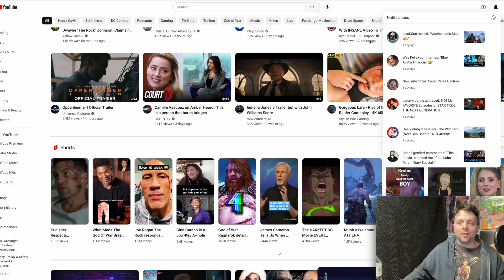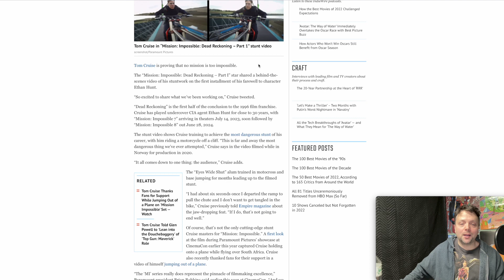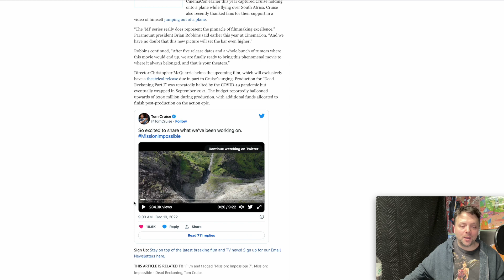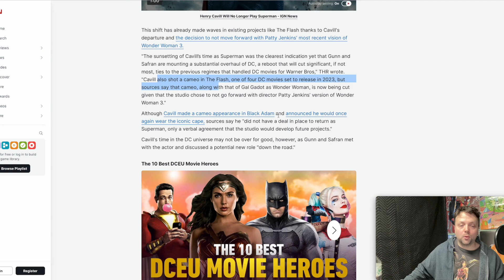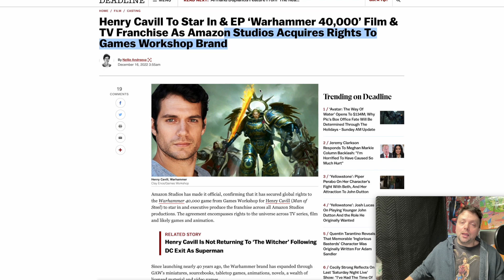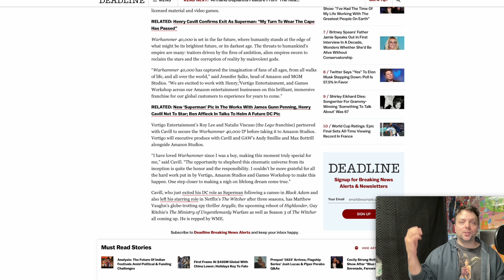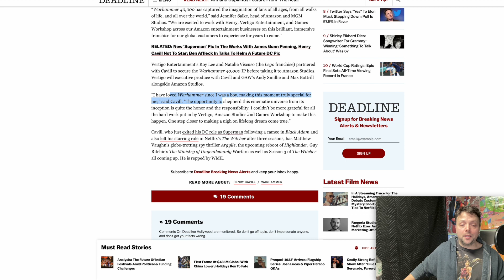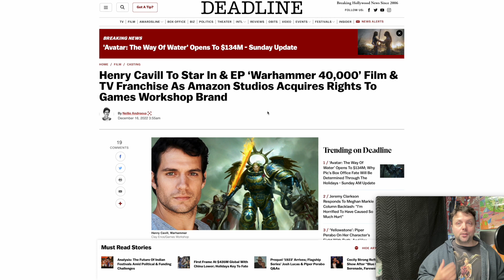BCL News: Cavill and Cruise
Catching up with Cruise and Cavill news.